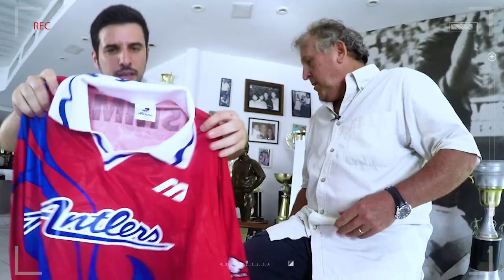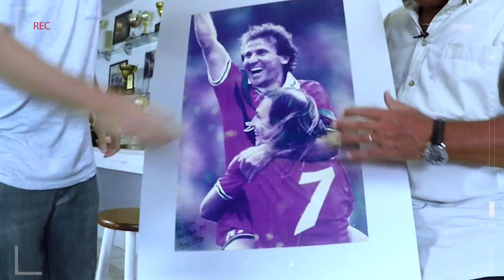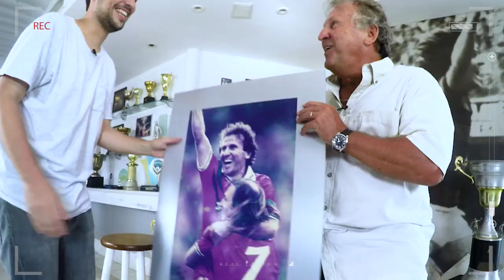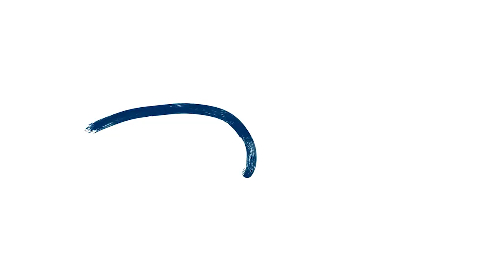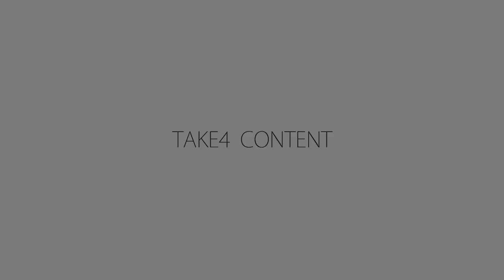CADERNO DO GALINHO #3 KASHIMA ANTLERS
No novo vídeo do "Caderno do Galinho", o Canal Zico 10 vai até o Japão para contar tudo sobre o tempo que Zico jogou no "Kashima Antlers".